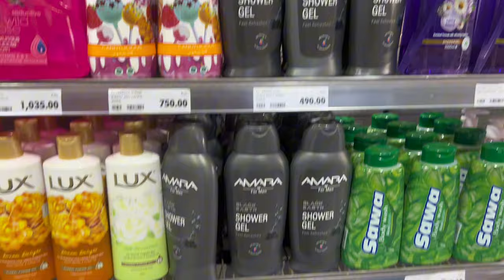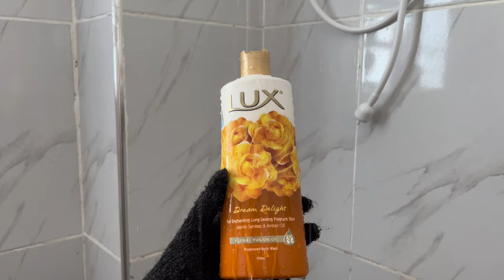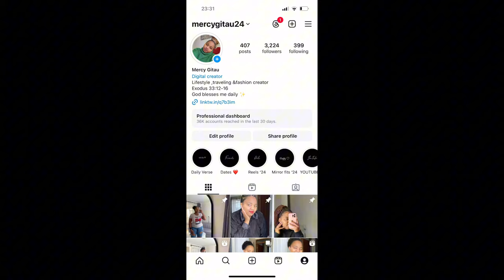LIVING ALONE VLOG:We hit 2k subscribers,lunch date,clean my apartment with me,cook withme#apartment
Thank you guys for your support..we are now at 2k subscribers and the family is growing 🥹❤️

Song by; Tollef-Time with you{feat.RVLE} Dance-pop